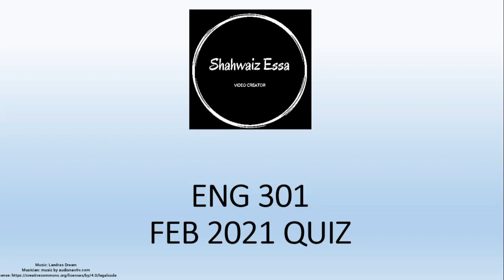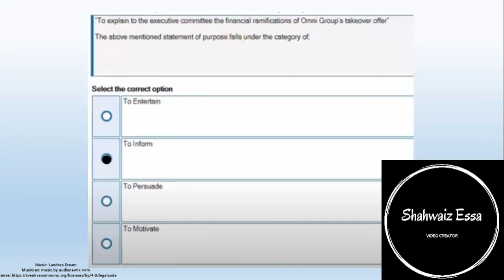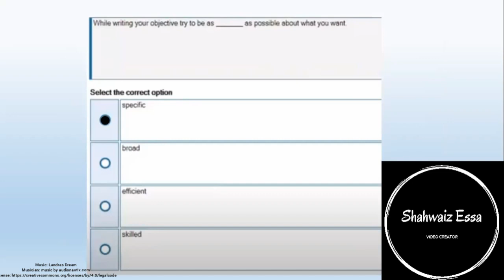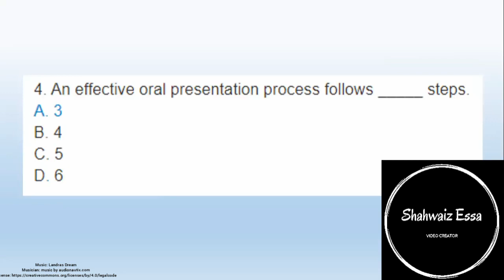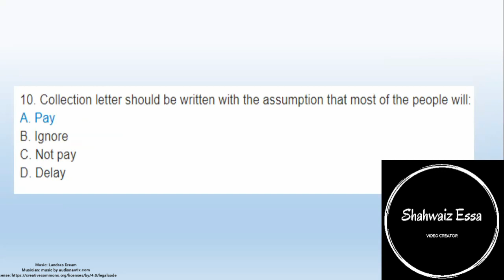ENG 301 February 2021 Quiz | VU FINAL TERM MCQs | Business Communication Quiz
Let's study together for ENG 301! All the best!